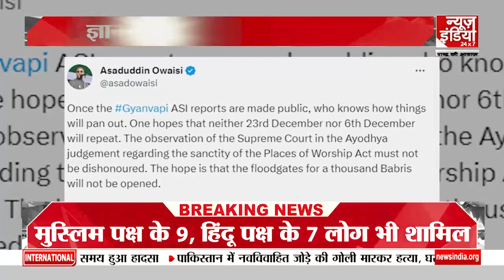Gyanvapi ASI Survey: ओवैसी ने ज्ञानवापी अंमले पर अयोध्या का भी किया जिक्र